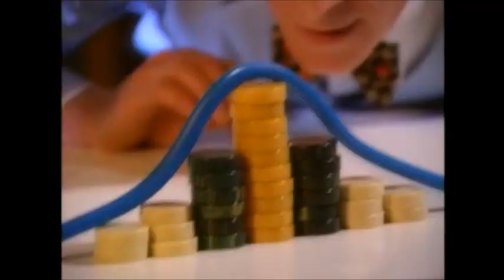Bill Nye the Science Guy - Earthquakes (richter scale)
Bill Nye and earthquakes, quality entertainment.
17 U.S.C. § 107